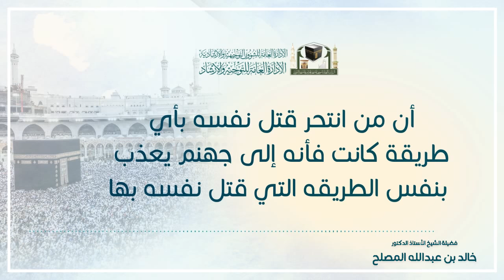27 | حكم الانتحار وعاقبة مرتكبه في الشريعة الإسلامية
سلسة فوائد  وعبر من دروس المسجد الحرام
( حكم الانتحار وعاقبة مرتكبه في الشريعة الاسلامية)